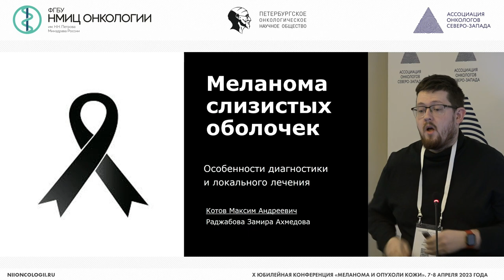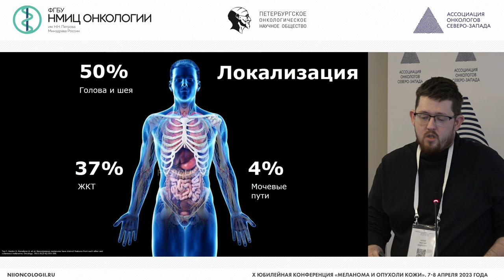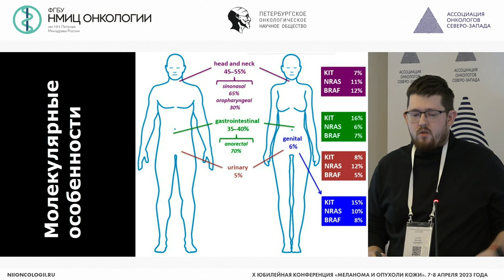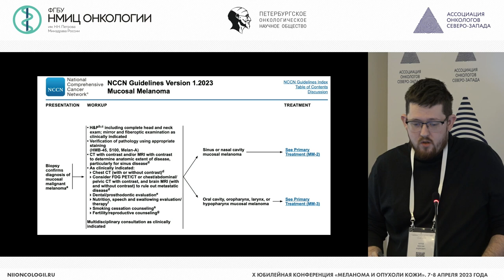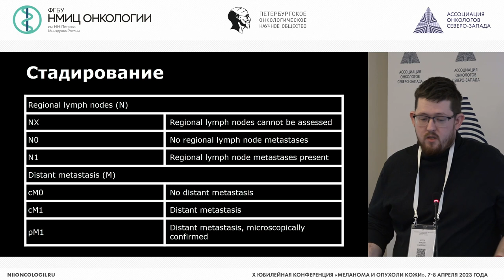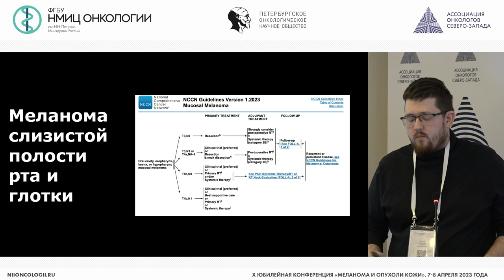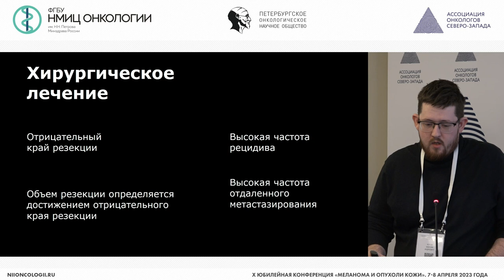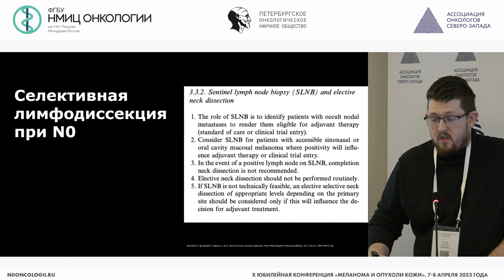Особенности диагностики и локального лечения меланомы слизистых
Котов Максим Андреевич, врач-онколог отделения опухолей головы и шеи НМИЦ онкологии им. Н.Н. Петрова, к.м.н., г. Санкт-Петербург